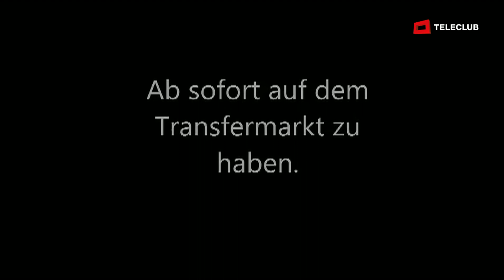Top 12 Kandidat Tom Fischer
Tom Fischer kommt aus Basel und bewirbt sich mit diesem Video um den Traumjob RSL-Reporter bei Teleclub. Was meint ihr? Ist Tom der Richtige?